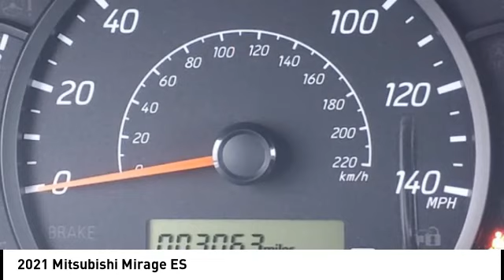2021 Mitsubishi Mirage Fredericksburg VA 83442H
2021 Mitsubishi Mirage ES

Excellent Condition  ONLY 3 505 Miles! $900 below J.D. Power Retail!  EPA 43 MPG Hwy/36 MPG City! ES trim. Smart Device Integration  Bluetooth  iPod/MP3 Input  Back-Up Camera  CARGO PACKAGE  STARLIGHT SILVER METALLIC. READ MORE!br /br /KEY FEATURES INCLUDEbr /Back-Up Camera  iPod/MP3 Input  Bluetooth  Smart Device Integration. Rear Spoiler  MP3 Player  Keyless Entry  Steering Wheel Controls  Child Safety Locks. br /br /OPTION PACKAGESbr /ACCESSORY TONNEAU COVER  CARGO PACKAGE: Cargo Net  Cargo Mat  BLACK  FABRIC SEAT TRIM  STARLIGHT SILVER METALLIC. Mitsubishi ES with Starlight Silver Metallic exterior and Black interior features a 3 Cylinder Engine with 78 HP at 6000 RPM*. Non-Smoker vehicle  Local Trade br /br /VEHICLE REVIEWSbr /Great Gas Mileage: 43 MPG Hwy. br /br /PRICED TO MOVEbr /This Mirage is priced $900 below J.D. Power Retail. br /br /PURCHASE WITH CONFIDENCEbr /CARFAX 1-Owner AutoCheck One Owner Excellent Condition br /br /VISIT US TODAYbr /We are a family owned and operated sales and service facility.Our family has been serving the automotive needs of the Fredericksburg community for over 50 years. We offer competitive financing  second chance Financing and a full service department  servicing all makes and models. Thank You! br /br /Horsepower calculations based on trim engine configuration. Fuel economy calculations based on original manufacturer data for trim engine configuration. Please confirm the accuracy of the included equipment by calling us prior to purchase.br /